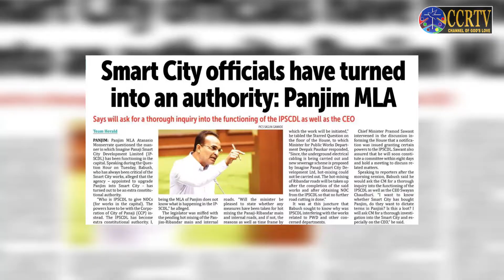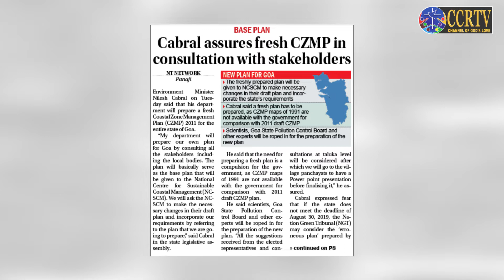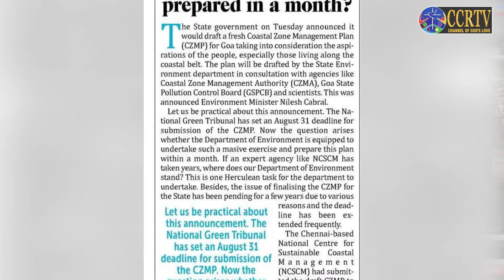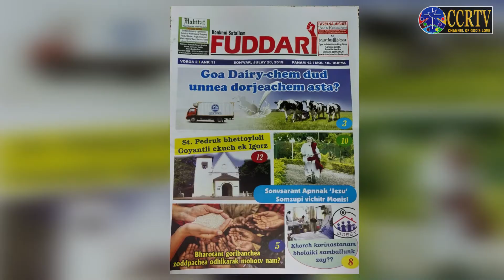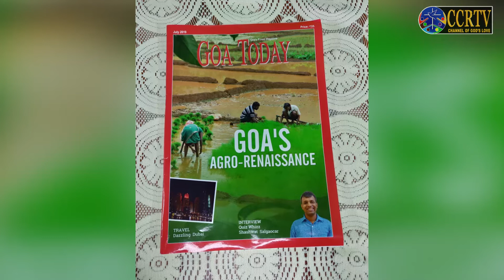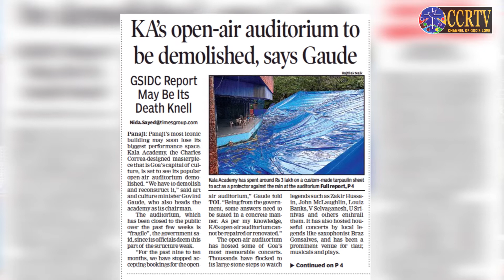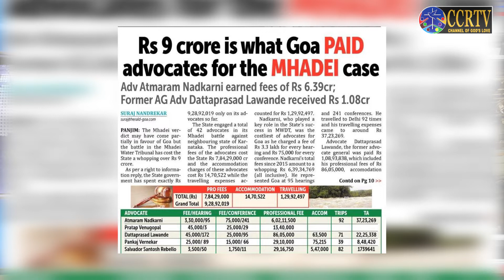Media Track Eps 2 - Devika Sequeira and Frederick Noronha